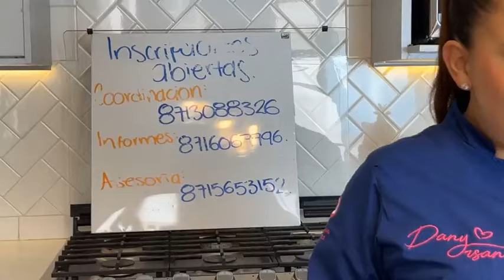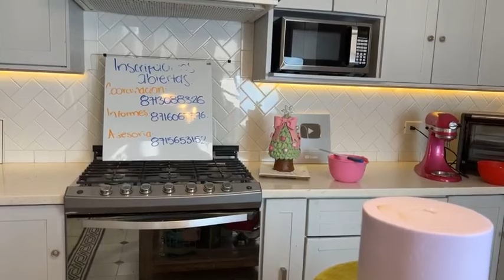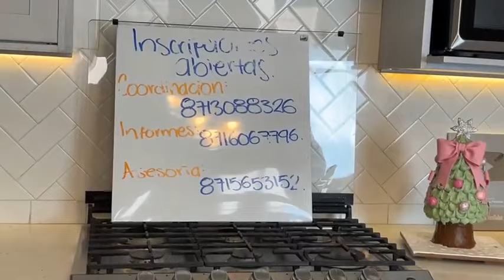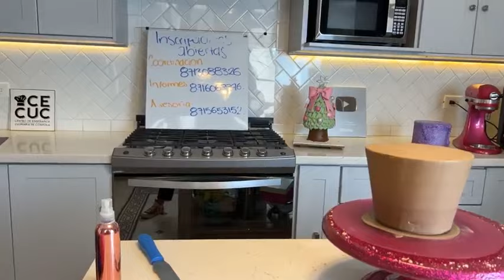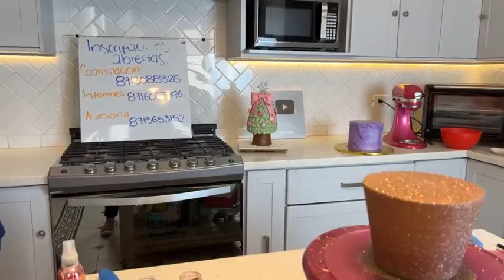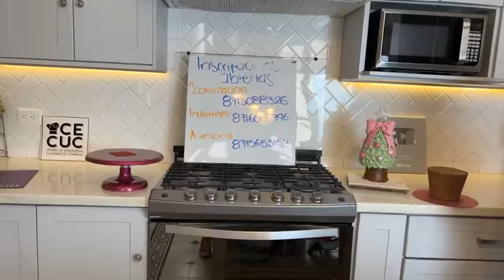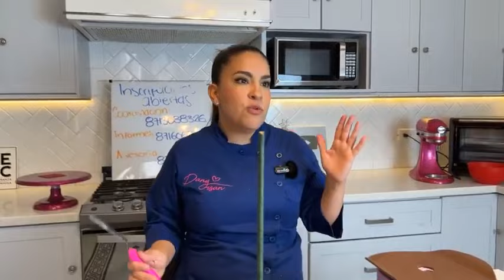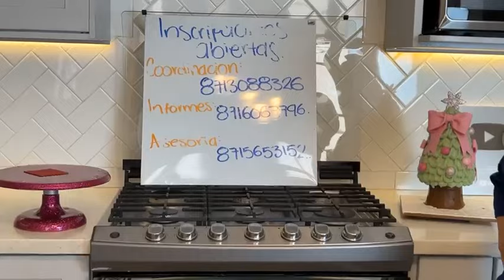PASTEL DE WONKA🍫🍫🎩🎩